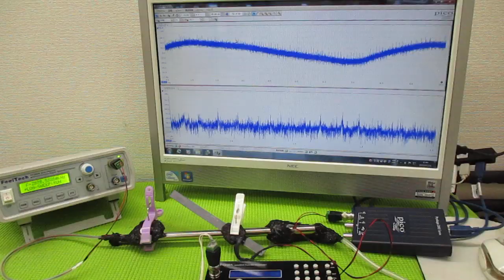メガヘルツの超音波発振制御プローブ